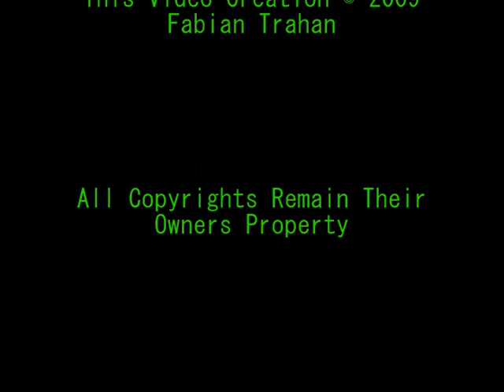The Ultimate Deception Part 2: The Ultimate Sacrifice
Self directed and produced videos using the IKS Mak'Golden in a re-creation of the Chang Deception.
Captain Torlek (Greg Eagles) must now convince General Chang to abandon his witch hunt-
Will he succeed? The fate of the Klingon Homeworld depends on Torlek who must commit the
Ultimate Sacrifice to save the future of his people!
In-Game videos have been included in this mission as well to include realistic theatrical action!